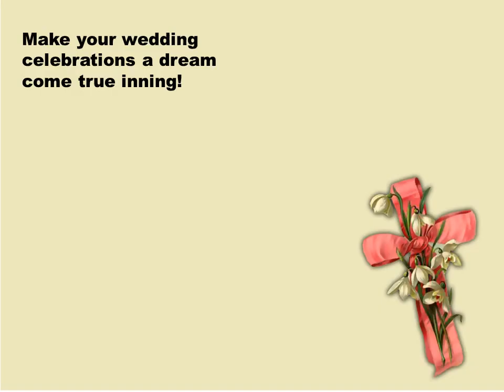Banquet halls in Houston for Weddings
Book banquet halls in Houston for weddings at evenuebooking and get best deals every season